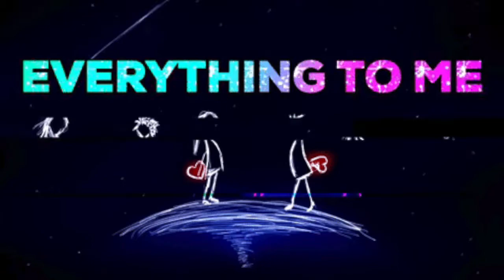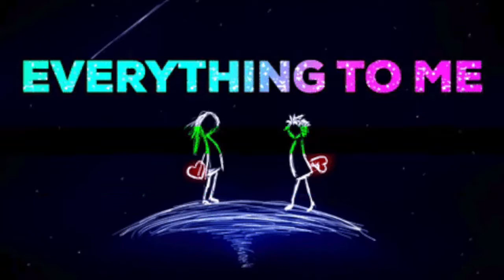Everything To Me - prod. Able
Hey Squad!!! Able with another a BANGER!🙌🏼🙌🏼 Hope you guys enjoy!! So Much Love.
Got the vocals from Splice!!
Hope you all enjoy my NEW TRACK! Everything To Me!!!